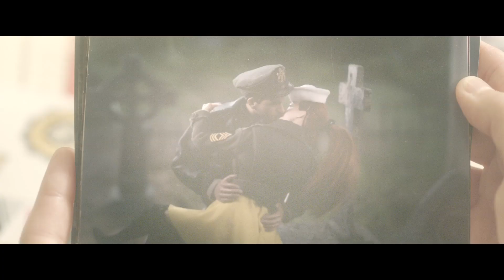Bienvenidos a Marwen Trailer 2 (Universal Pictures) HD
10 de enero en cines

Género:  Drama
Elenco: Steve Carell, Leslie Mann, Merritt Wever,
 Eiza González, Gwendolyn Christie,
 Janelle Monáe, Leslie Zemeckis, Diane Kruger,
 Neil Jackson
Dirigida por:  Robert Zemeckis
Escrita por:  Caroline Thompson, Robert Zemeckis
Basada en la película:   Marwencol de Jeff Malmberg
Producida por: Robert Zemeckis, Steve Starkey, Jack Rapke, Cherylanne Martin
Productores Ejecutivos:  Jackie Levine, Jeff Malmberg

El cineasta Robert Zemeckis, ganador del Premio de la Academia ®, dirige a Steve Carell en una conmovedora historia real de la batalla de un hombre herido que descubre cómo la imaginación artística puede restaurar el espíritu humano.

El guion para Bienvenidos a Marwen fue escrito por Caroline Thompson y Zemeckis. El productor ganador del Premio de la Academia® Steve Starkley (Forrest Gump, Flight), Jack Rapke (Cast Away, Flight) y Cherylanne Martin (The Pacific, Flight) integrantes de ImageMovers de Zemeckis, producen en conjunto con el director.
La producción ejecutiva es realizada por Jackie Levine, incluyendo a Jeff Malmberg, quien dirigió el fascinante documental de 2010 sobre el cual está basado este largometraje.